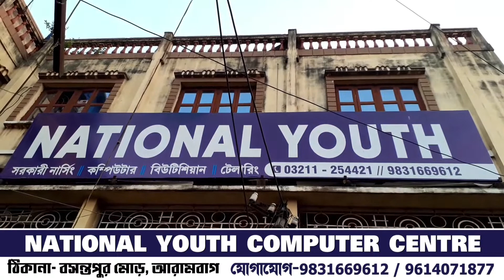প্রেসমিটে সম্বুদ্ধ দত্ত‌ জানালেন নেতাজি কলেজে TMCP-র সভাপতি থাকছেন হাসানই,এখনই কোনো পরিবর্তন নয়